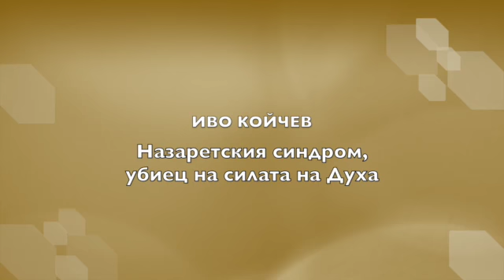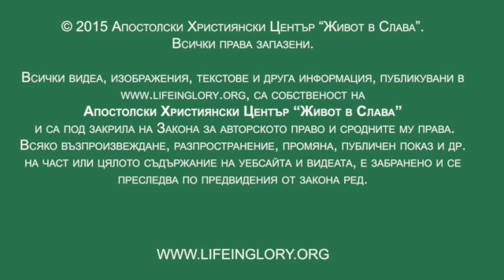Назаретския синдром, убиец на силата на Духа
Притчи 24:10: Ако покажеш малодушие в усилно време, силата ти е малка.

Основната цел за идването на Святия Дух върху Църквата не е свързано с преживяването на Неговата сила, но да бъдем ОБЛЕЧЕНИ в Неговата сила за да може свидетелството ни за Исус Христос да повлияе ефективно върху хората.